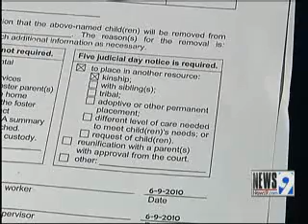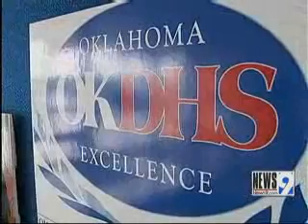DHS Says Transfers Are Always in Child's Best Interest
DHS is responding to questions about whether they rushed the transfer of a little boy from his foster family in Oklahoma to be with an out of state relative he&#39;d never even met.